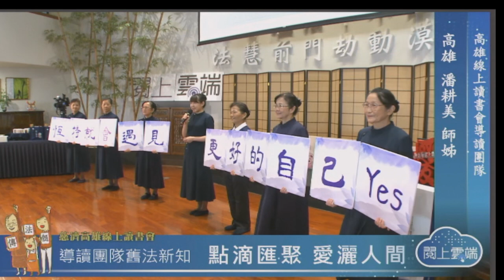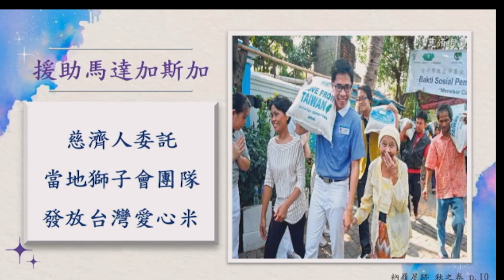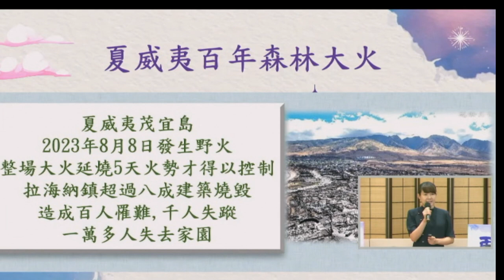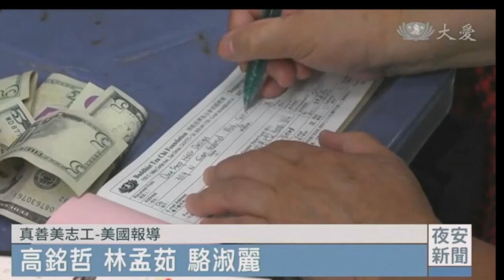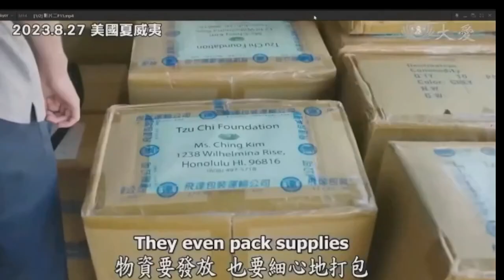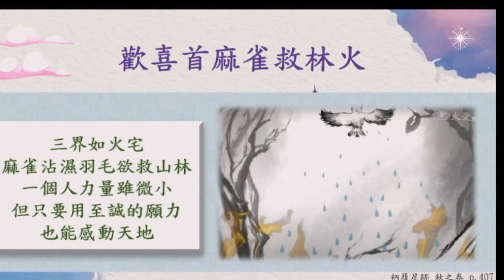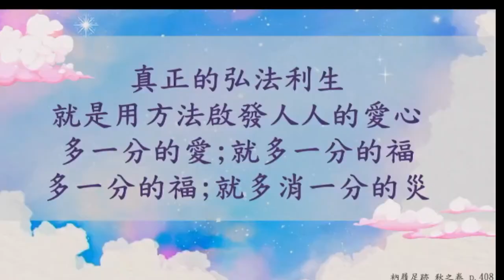2024 11 06 “Drops of Love Spreads in the World” by Guiding Reader, Pan Gengmei from Kaohsiung